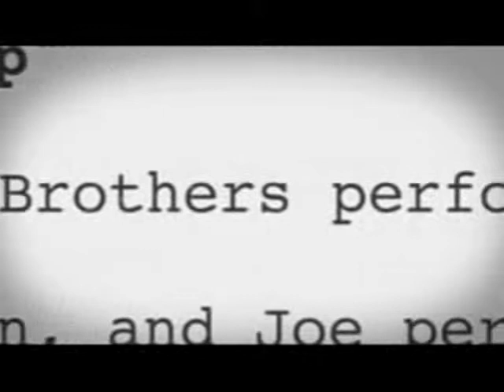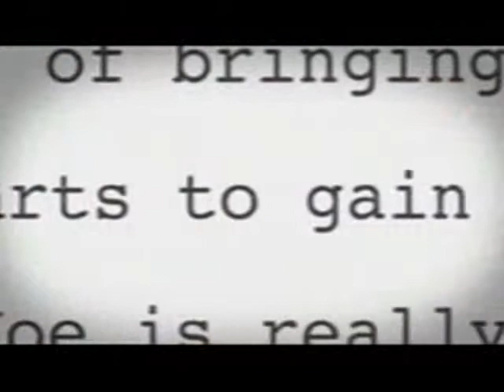Burnin' Up - Jonas Brothers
Jonas Brothers song Burnin' Up!